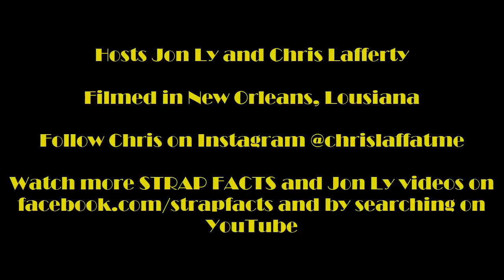STRAP FACTS and Chris Lafferty Reviews New Orleans Food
STRAP FACTS and Chris Lafferty Reviews New Orleans Food, from Commanders Palace to Parkway. Well just the two.